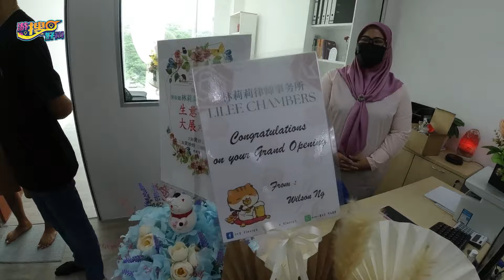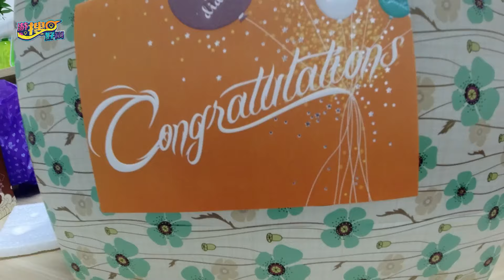No money no talk律师开口就收费? 律师楼竟然没有电梯设备? (游搜好闲#19)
No money no talk? 律师楼竟然没有电梯设备？

你身边有律师朋友吗？你印象中的律师是不是什么都讲钱、不苟言笑、正经八百的呢？今天主持人西門开箱好友林莉莉律师事务所，同时让大家看到她可爱亲切的一面，以简单的方式让大众更清楚自己的法律权益。

她主要是负责处理商业事务，赶快点击影片了解商业事务的范畴是什么，如果你有一些法律问题也欢迎留言提问，别忘了订阅、点赞与分享，你的鼓励是我的动力，我会继续加油为大家“游搜好闲”~